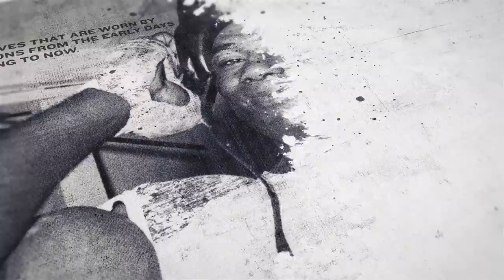FRANK WARREN PRAISES FIRST DAZN UK SHOW/WOOD WIN, MESSAGE TO CHISORA & CLASH WITH MATCHROOM ON OCT 9